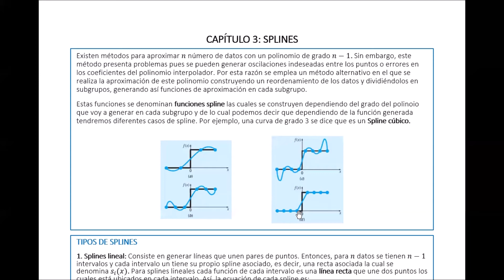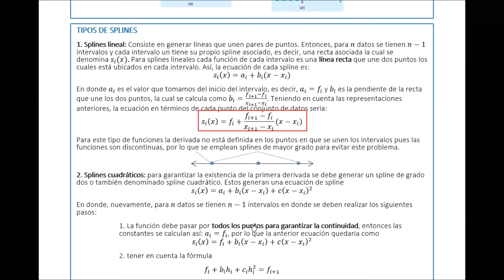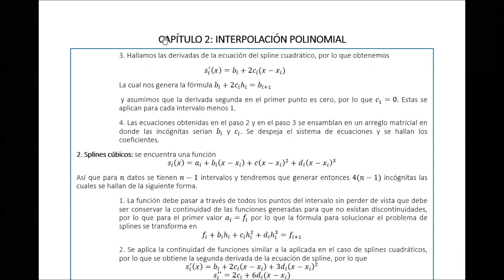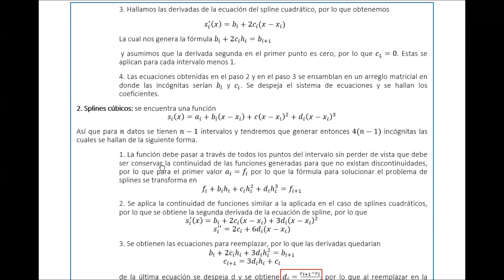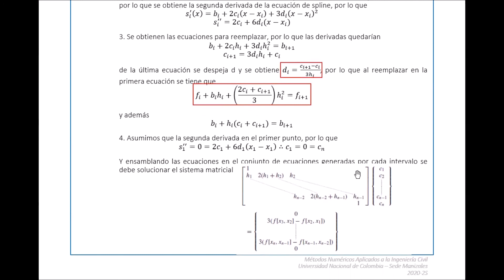Métodos numéricos: Splines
Saludos,

Les comparto el vídeo en el que tratamos el tema de splines. Corresponde al capítulo 18 del libro "APPLIED NUMERICAL METHODS WITH MATLAB FOR ENGINEERS AND SCIENTISTS, THIRD EDITION" de Steven Chapra.